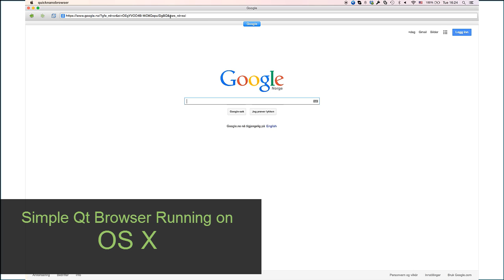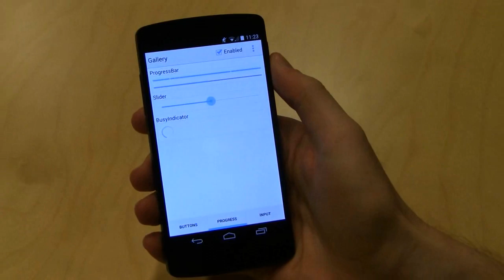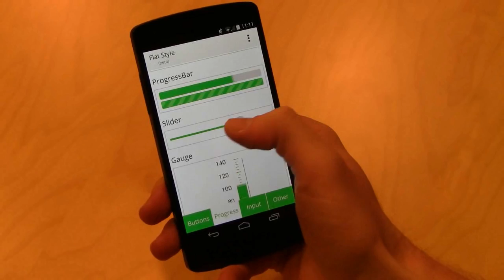Qt 5.4 Highlights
Qt 5.4 introduces significant advances in embedded development & injects key graphics functionalities to cross-platform application development & device creation.